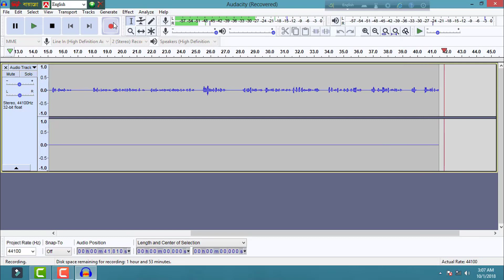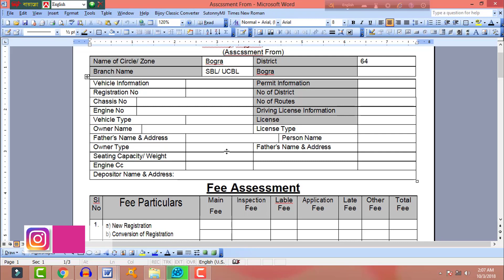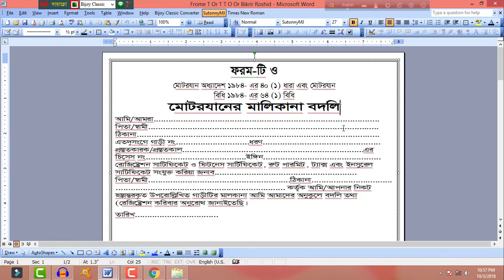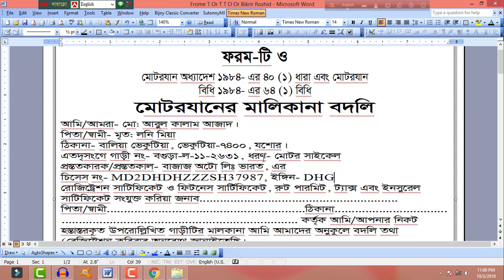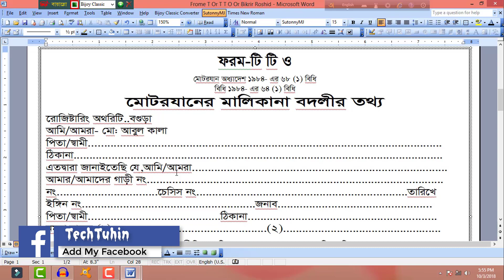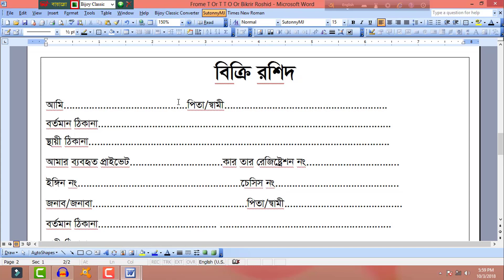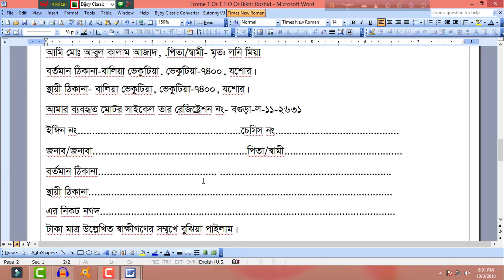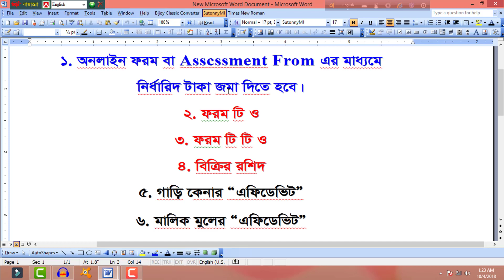মালিকানা পরিবর্তন | মোটরসাইকেল যে কোন গাড়ী | Transfer of Ownership | ক্রয় বিক্রয়ের ২ টি পদ্ধতি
Motor Cycle Number Or Registration Fee |  2 Year Installment.

Motor Cycle Number Or Registration Fee | Full Prement Process.

BRTA/ How Much Many For 86_Cc Motor Cycle Registration Fee-

BRTA/ How Much Many For 110_Cc Motor Cycle Registration Fee-

Connect with Tuhin Babu :-

Fast Music.

Second Music.

Third Music.